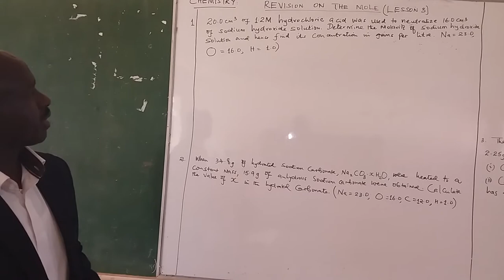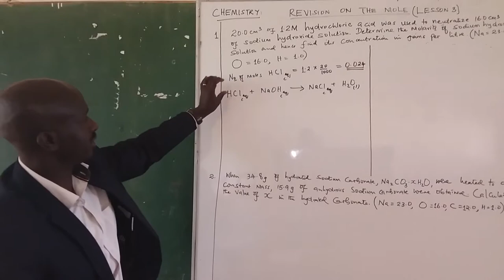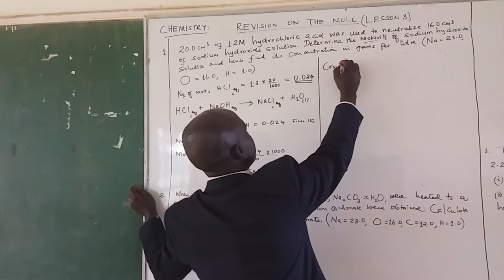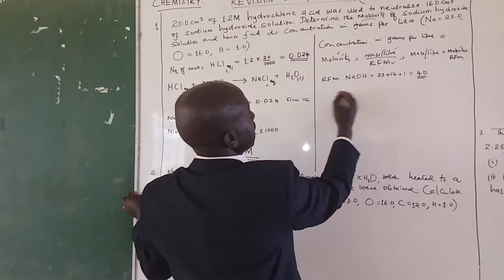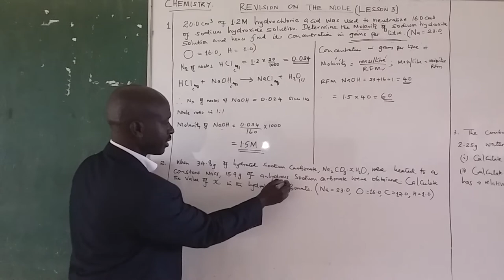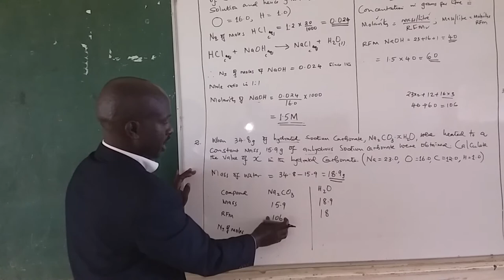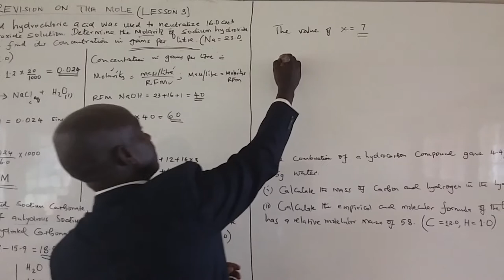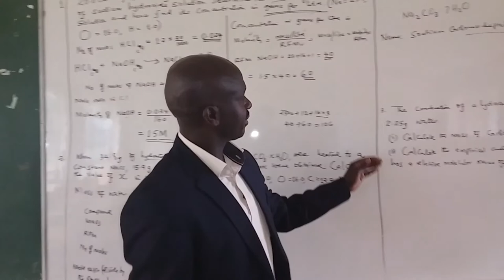AIC EBENEZER ACADEMY,Baringo-Kenya-Chemistry